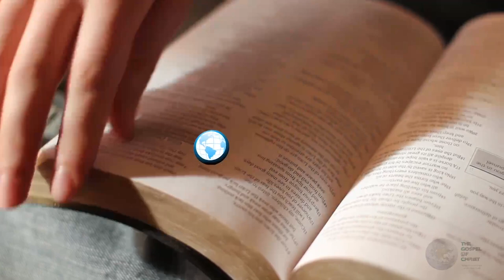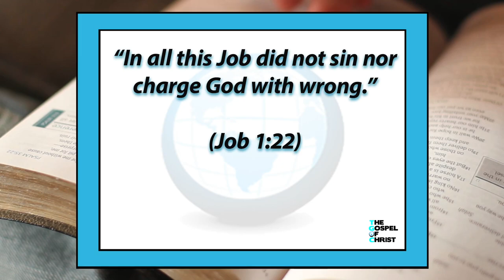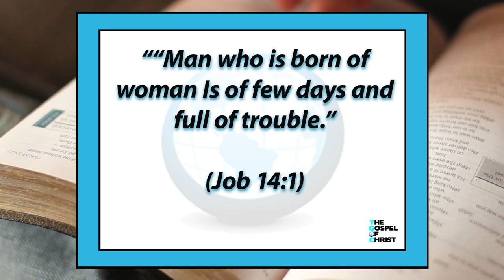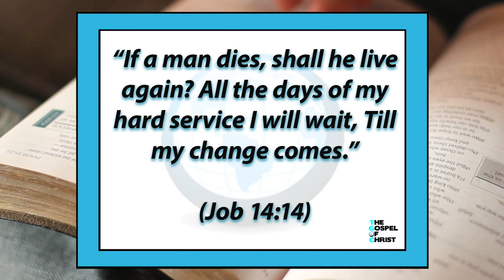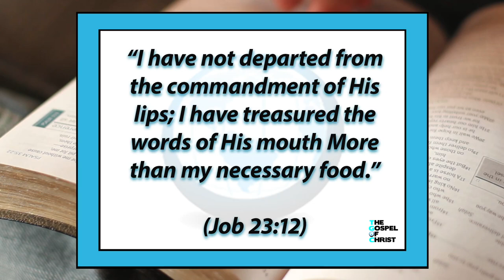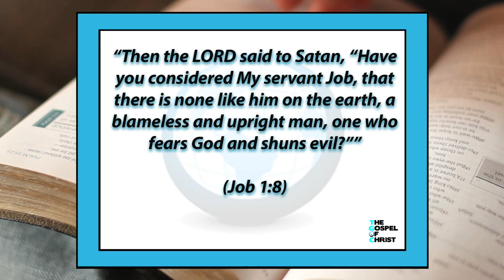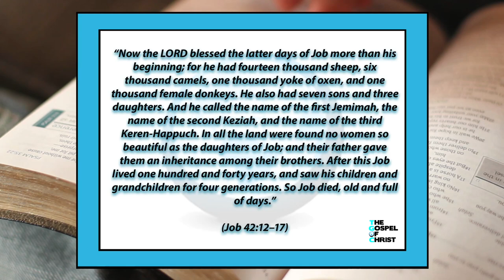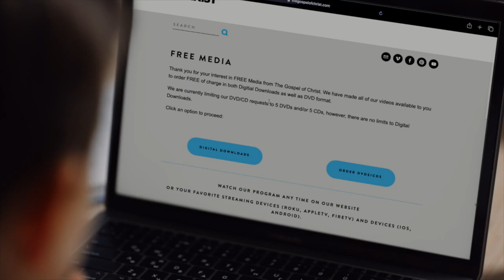Job: Will a Man Serve God for Nothing - Old Testament Books - The Gospel of Christ - Job